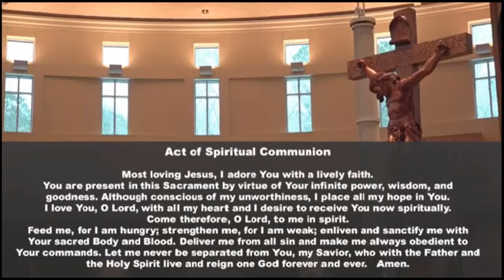Funeral Mass for Monsignor Joseph Lehman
Funeral Mass for Monsignor Joseph Lehman, live broadcast from Saint Bede Catholic Church Williamsburg, VA  Permission to podcast / stream the music from ONE LICENSE number A-719388.